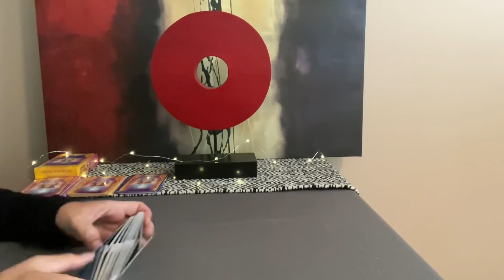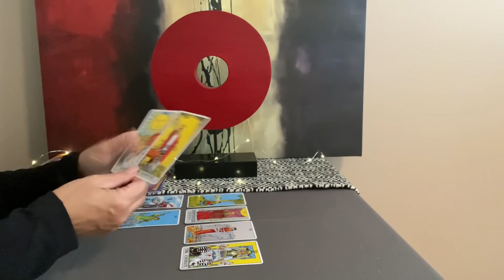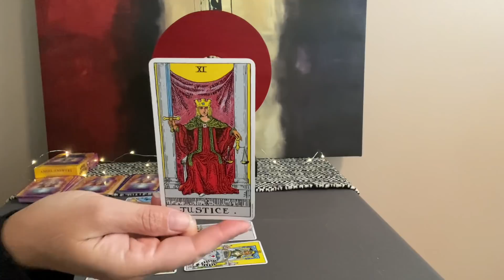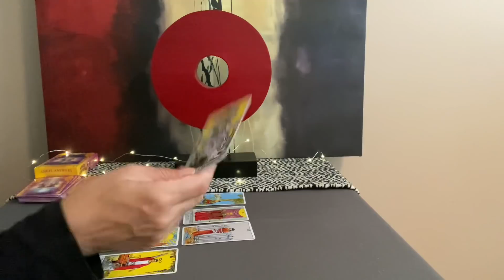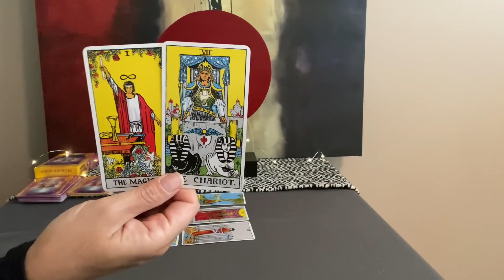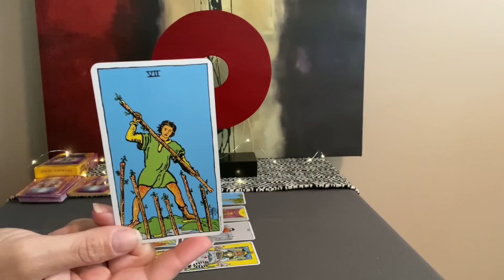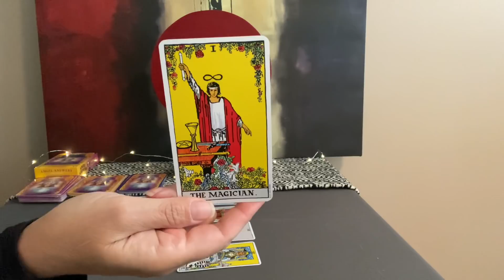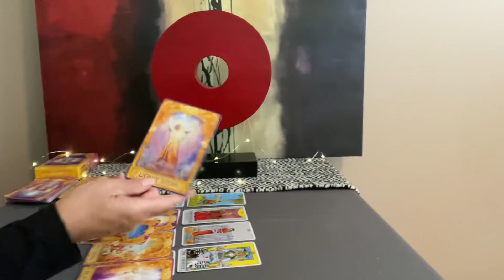ARIES Weekly Tarot August 8–15–Liberation and manifesting a magical phase❤️🌎💰